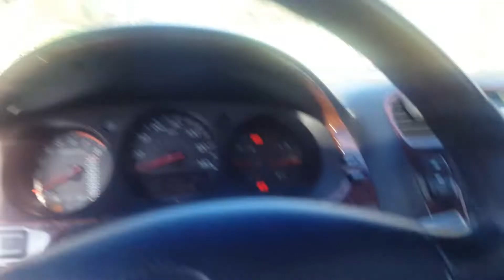Crossing over river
Mammoth cave